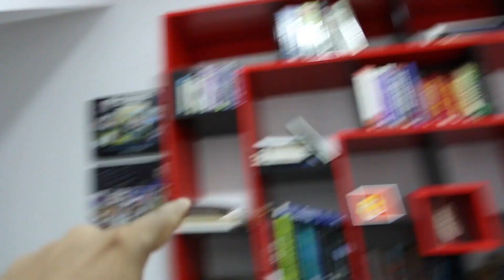Don't Promise yourself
A promise is good. but don't promise yourself ever. here is why... watch the video to learn